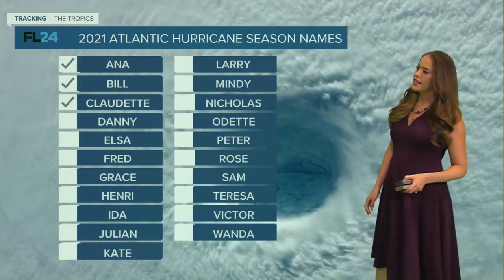Monday Forecast 6.28.21